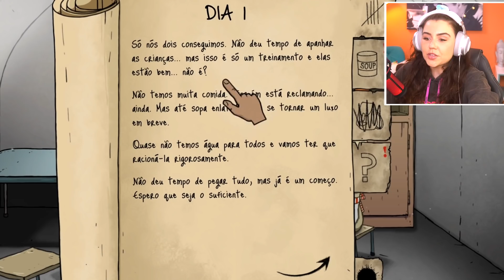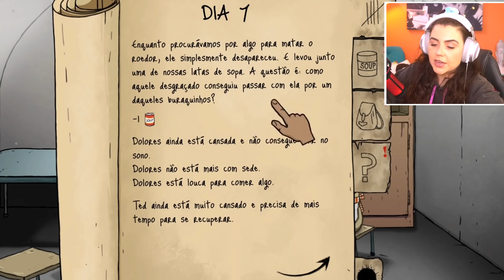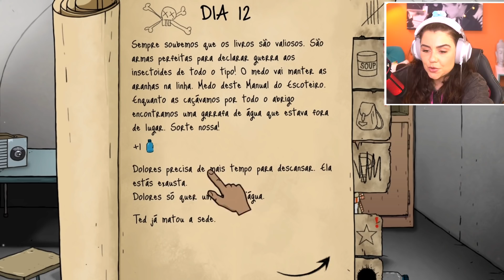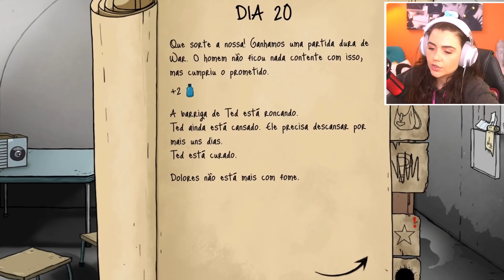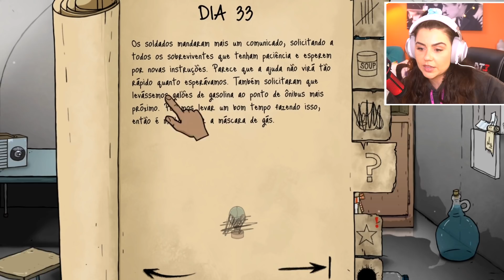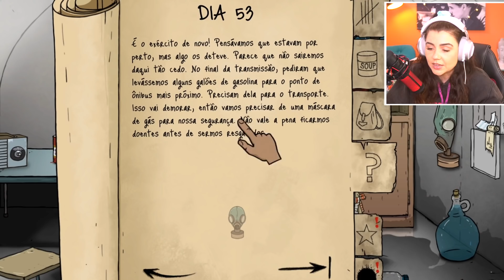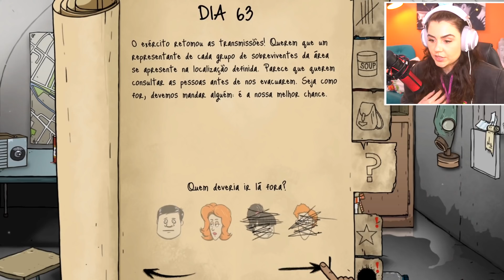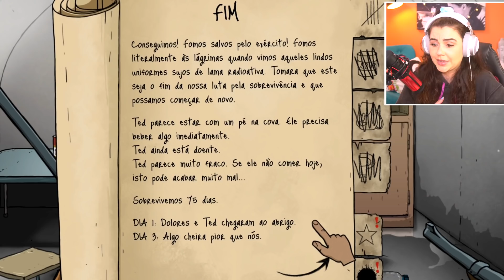SOBREVIVI NO MODO MAIS DIFÍCIL DO 60 seconds!